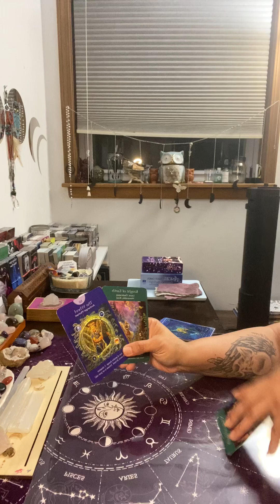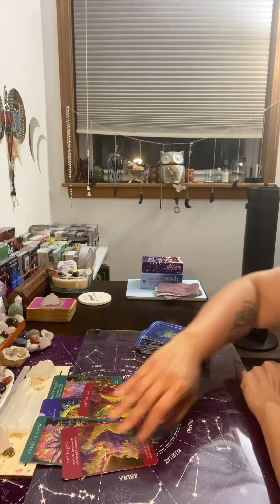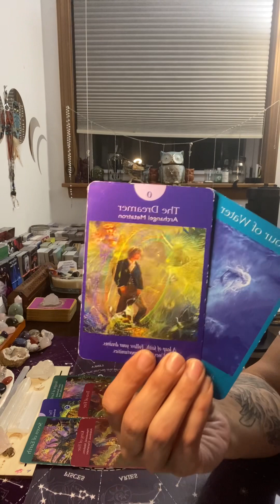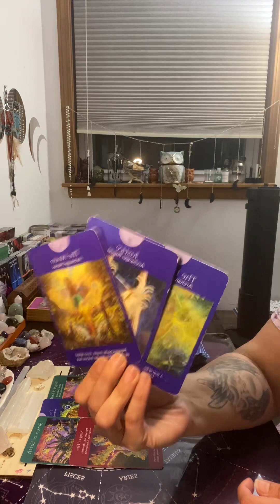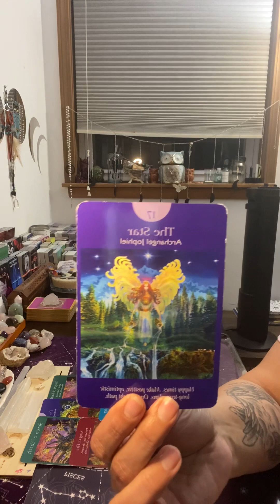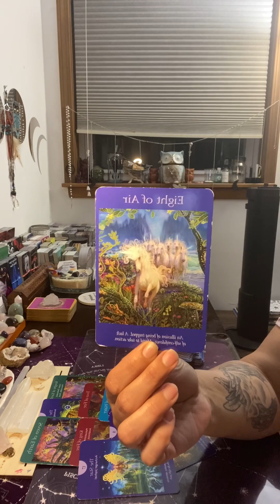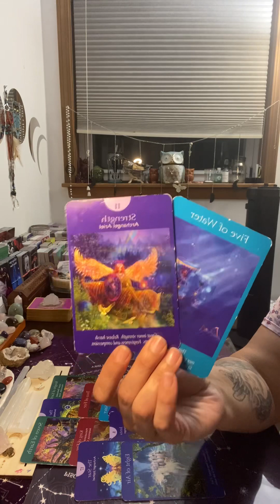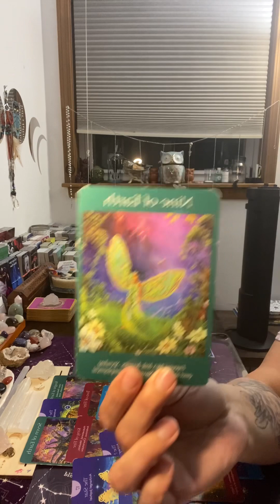Libra ♎️ What can expect coming towards you? ~June 2023~